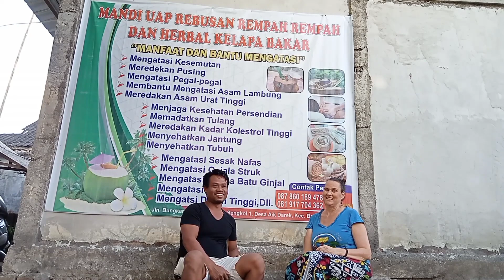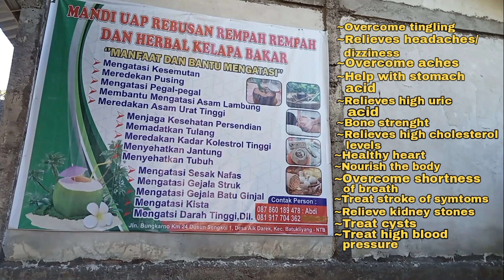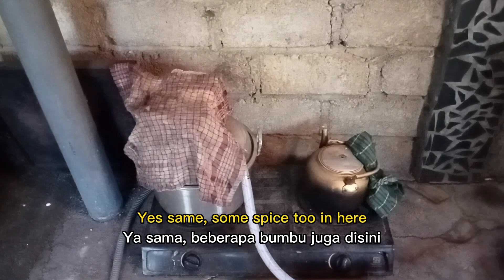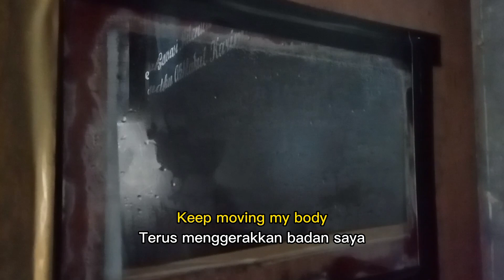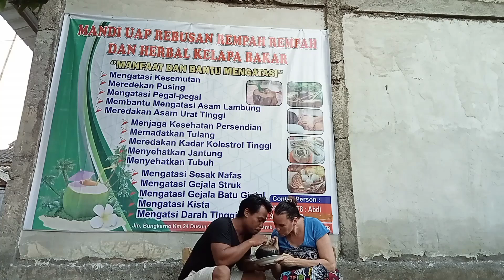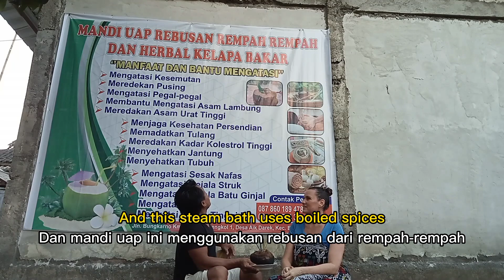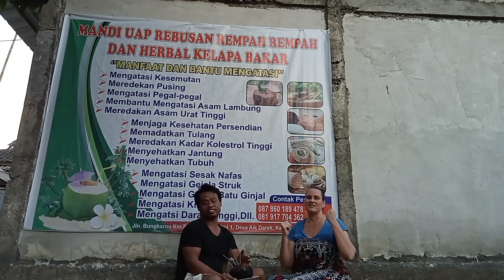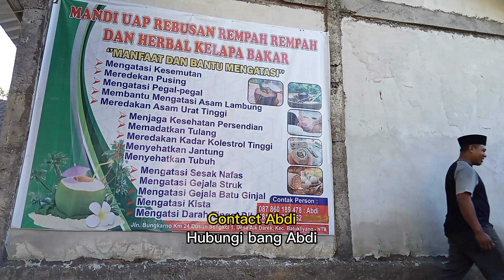Pertama Kali Istri Bule Mencoba Mandi Uap di Kampung - Masalah banyak didalam tubuh 😅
Hari ini kita mencoba mandi uap dan herbal kelapa bakar untuk kesehatan tubuh. Ini bermanfaat untuk banyak penyakit. Video ini berisi testimoni pelanggan yang senang merasa segar dan ringan. Ayo, bergabunglah dengan kami untuk menjadi sehat dan merasa baik!

Today we try a steam bath and herbal roasted coconut for a healthy body. It is beneficial for so many ailments. This video contains testimonies of happy customers feeling fresh and lighter. Come, join us to get healthy and feel good!

Lokasi/Location: Jln Bungkarno Km 24 Dusun Sengkol 1, Desa Aik Darek, Kec, Batukliang - NTB Lombok Tengah - Central Lombok
Paket sudah termasuk mandi uap, kelapa bakar, dan pijat/Package includes steam bath, roasted coconut, and massage
Harga/Price: 60,000 rupiah